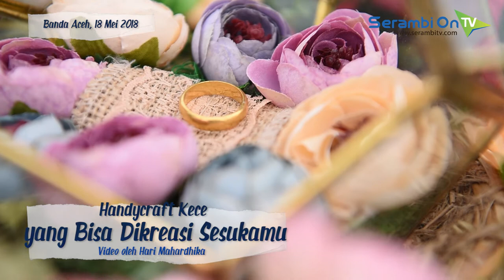Handycraft Kece yang Bisa Dikreasi Sesukamu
SERAMBITV.COM, BANDA ACEH - Produk handmade tak pernah hilang peminat. Menawarkan kekhasan dalam setiap karya, membuatnya berhasil mencuri hati konsumen. Dibuat dengan penuh citarasa, handycraft tetap berjaya di tengah produk masa kini.

Kerajinan tangan dan keterampilan bukan hal baru bagi Fadilla Annisa. Cewek yang akrab disapa Lala ini berkenalan dengan dunia krafting sejak duduk di bangku SMA atau tepatnya tahun 2008. Berawal dari membuat aksesoris berbahan flanel, Lala kemudian menekuni hobinya itu dengan membuat bouqet bunga kering, flower crown, hingga ring box. Pernak pernik tersebut ditawarkan untuk memenuhi kebutuhan foto prewed, atau photoshoot. Mau beli atau sewa? Bisa.

Adalagi Karzeliana. Cewek kelahiran Lhokseumawe ini mengenal dunia krafting dari sang ibu. Berawal dari sekedar hobi, ia kini juga menerima pesanan aneka produk rajut seperti tas, syal, taplak meja, hingga topi. Padu padan warna menjadi kunci dari produk handmade yang satu ini. Dibanderol mulai Rp 10 ribu. Mau beli atau pesan sesuai selera? Bisa.

Nah! buat kamu penyuka produk handmade, ini layak masuk daftar koleksi. Selamat berkreasi!